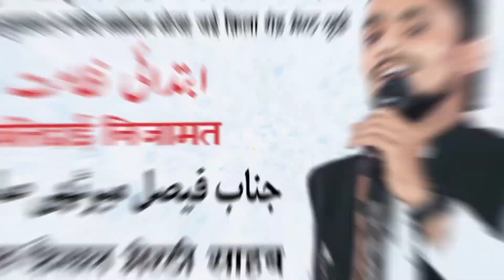Molana Soban Meeruthi Ki Naat Shareef: All India Mushayra M J M Memorial Public School Jaee Meeruth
M J M Memorial Public School Jaee Meerut Mushayra 15 अगस्त 2023 Gudiya Wala School

Record And Uploaded By ÷ @AalishanMedia

New Mushayra Jaee Jaee 2023
All India Mushayra Jaee Meerut
15 अगस्त 2023 Mushayra Jaee
Soban Meerathi Ki Nazam
Beautiful naat sharif 2023
Molana sobaan meeruthi
Molana soban meerut
Molana soban mehmoodi
Naat Molana soban meeruthi
Aalishan Media
Media Aalishan
Alishan media
Aalishan Media Video

                  ÷ 𝐢𝐧𝐟𝐨𝐫𝐦𝐚𝐭𝐢𝐯𝐞 𝐦𝐞𝐬𝐬𝐚𝐠𝐞 ÷

ᴀʟʟ ʀɪɢʜᴛꜱ ᴏꜰ ʜᴀᴍᴅ ɴᴀᴀᴛ ɴᴀᴢᴀᴍ ᴀɴᴅ ʟʏʀɪᴄꜱ  ʀᴇꜱᴇʀᴠᴇᴅ ʏᴏᴜ ᴀʀᴇ ɴᴏᴛ ᴘᴇʀᴍɪᴛᴛᴇᴅ ᴛᴏ ʀᴇ ʀᴇᴄᴏʀᴅ ꜰᴏʀ ᴜᴘʟᴏᴀᴅ ᴀɴʏ ᴏꜰ ᴏᴜʀ ᴠɪᴅᴇᴏꜱ ᴛᴏ ʏᴏᴜʀ ᴄʜᴀɴɴᴇʟ
ᴏᴛʜᴇʀ ᴡɪꜱᴇ  𝐂𝐨𝐩𝐲𝐫𝐢𝐠𝐡𝐭  ᴡɪʟʟ ʜᴀᴠᴇ ᴛᴏ ʙᴇ ᴛʜᴇ ᴄᴏꜱᴛ

                              { 𝐖𝐚𝐫𝐧𝐢𝐧𝐠 }

    ✷✷✷✷✷✷✷✷ 𝐑𝐞𝐪𝐮𝐞𝐬𝐭 ✷✷✷✷✷✷✷✷

★ Owner ★꧁•⊹٭ Aalishan Rajpoot ٭⊹•꧂